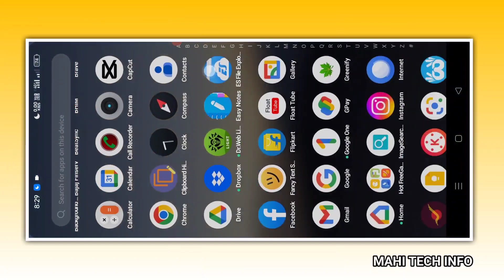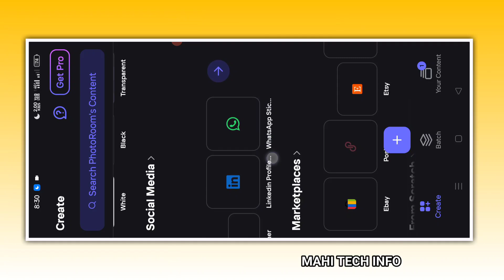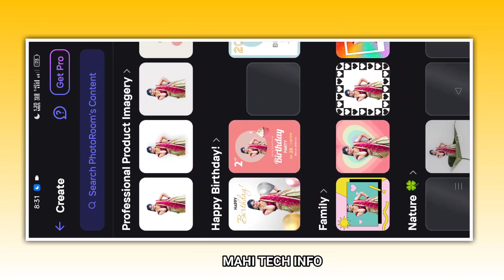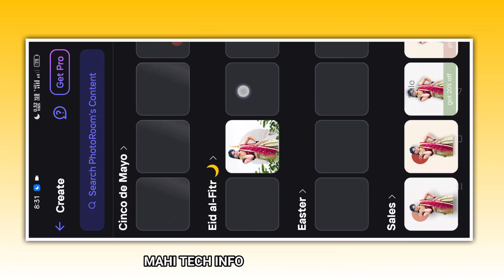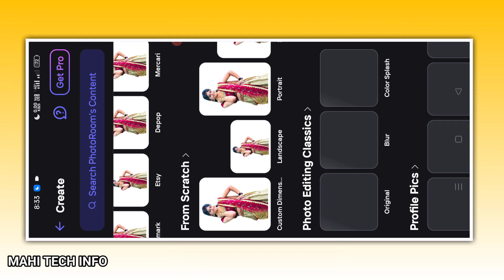Trending Photo Editing App in Android | Social Media DP & Birthday Editing App in Telugu